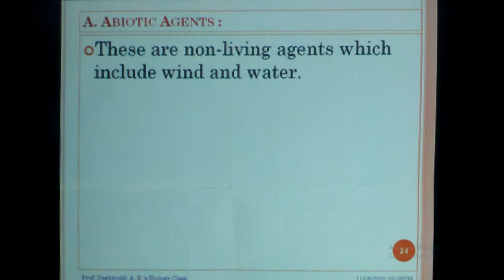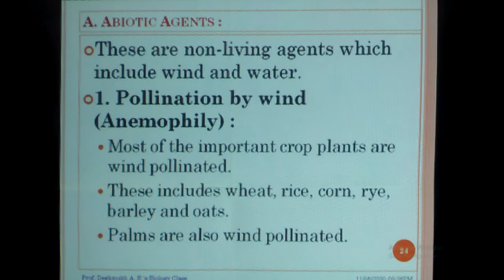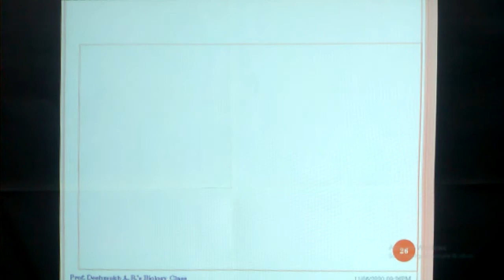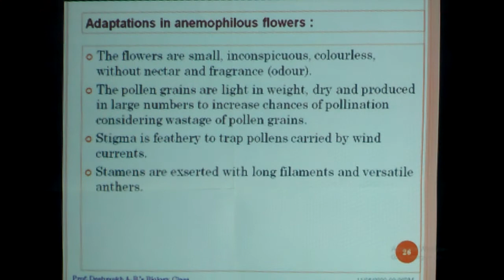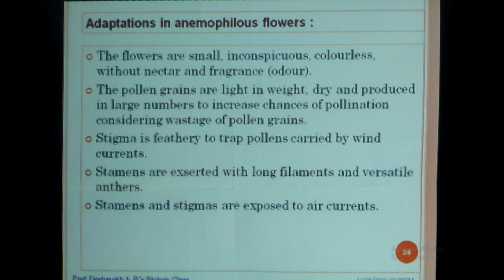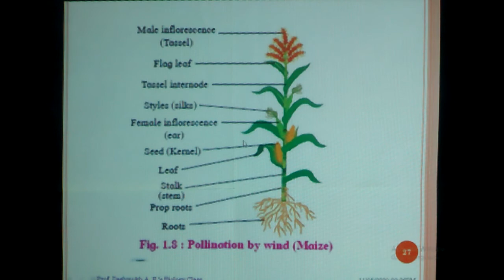Abiotic Pollinating Agents-Wind - Video No. 17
Explained in Marathi
This video is made for 12th Science students studying Biology in Maharashtra State Board. Topic explained in Marathi.
                  Abiotic Pollinating Agents - Wind
                       Adaptations for wind pollination